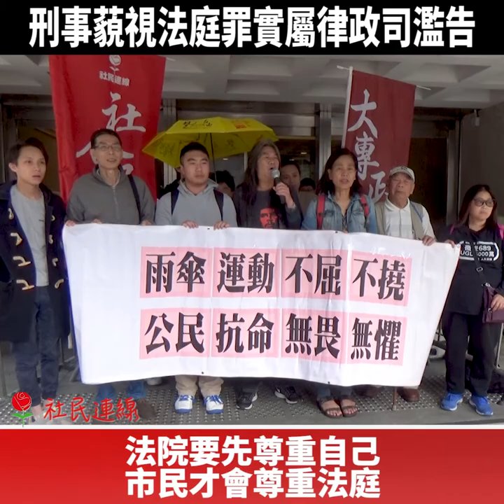刑事藐視法庭罪實律政司濫告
法院的尊嚴固然重要，但法院的尊嚴是要由法院自己維護，而不是通過判重刑或在判詞中責罵被定罪的人。終審庭已說明在考量公民抗命案件時，該事件是否和公眾利益有關，和是否和平進行皆需要考慮。為何這個在終審庭定下的標準只適應於抗爭者與警察和政府相關的案件，而不適用於抗爭者與法庭相關的案件呢？假如法庭有考慮公民抗命的因素，那為何黃浩銘要被重判呢？法院要先尊重自己，市民才會尊重法庭。

法院若不尊重自己，與政府合作發出一個史無前例的禁制令，釀成一個連法律界也摸不清楚的藐視法庭罪，市民又怎樣尊重法庭呢？難到錯誤也要尊重嗎？因此分權制衡是不容動搖的。